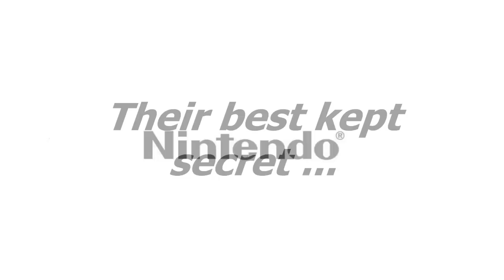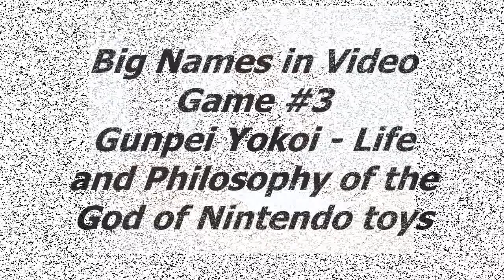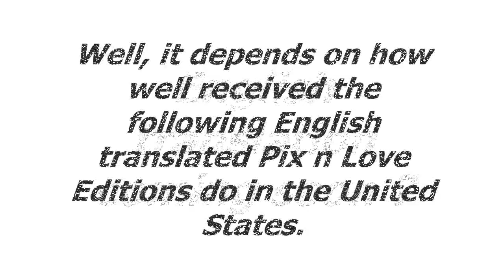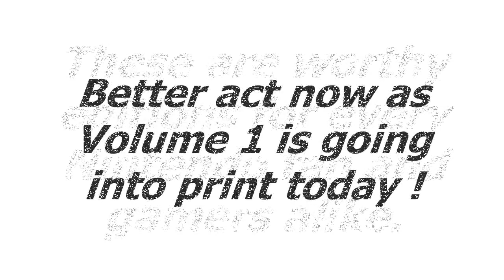Gunpei Yokoi - Life and Philosophy of the God of Nintendo Toys - Pix n Love Publishing - 2010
Pix 'n Love Publishing